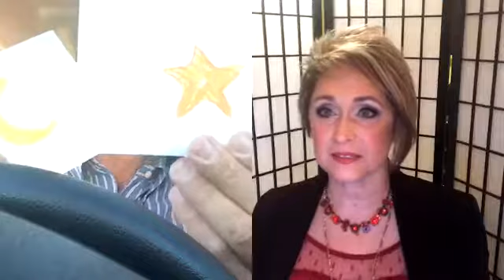Fun Friend Friday Becky Spieth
Each Friday on Success Life Live I host Fun Friend Friday. Fun Friend Friday allows me to share with you some amazing people doing amazing things in the world. This week I get to introduce my friend Becky Spieth.
Becky is an amazing woman of courage, power and inspiration and faith.
This Fun Friend Friday will resonate with you for a long time. Becky opened me to the idea of Devine Appointments. And how to stay in alignment with our living business plan for our success. Ohh and we talked about Timing. This was a major gift.
Becky's leadership word was - Timing